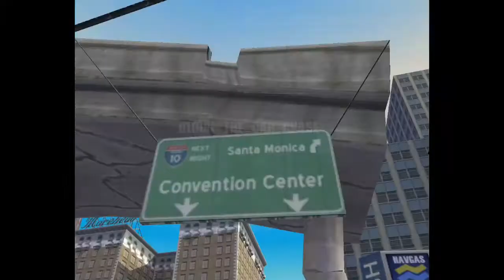1:39 LA Pro Skater 3